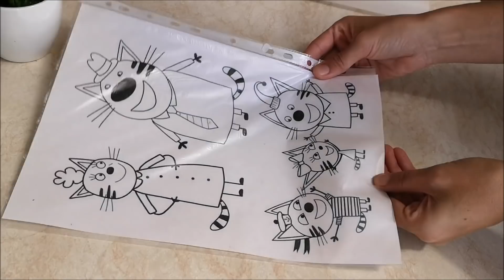Торт ТРИ КОТА. Торт раскраска. Украшение торта шоколадом, декор гелем и белково заварным кремом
💎 НОВОЕ видео на канале КАЖДЫЙ день !!!
NEW video on the channel EVERY day !!!

👇 Рецепт НИЖЕ , а также  ПЛЕЙЛИСТЫ с другими рецептами!!!
The recipe is BELOW, as well as the PLAYLISTS with other recipes !!!

🚩ПОДЕЛИТЕСЬ ,пожалуйста, этим видео со своими друзьями
в соц.сетях.Пусть МНОГИЕ узнают и приготовят с ЛЮБОВЬЮ!!!
in social networks. Let many people know and cook with LOVE !!!

Click on the bell to not miss new videos!!!

Кухонная машина KENWOOD KHC 29 H0 BK Prospero Plus 1000 Вт. Обзор МОЕЙ НОВОЙ кухонной машины
Более 1300 рецептов !!!
Over 1300 recipes !!!

🍰Рецепты тортов. Украшение тортов кремом,шоколадом,декор-гелем в домашних условиях.

🥙Салаты рецепты,салаты на праздничный стол,салаты БЕЗ МАЙОНЕЗА,